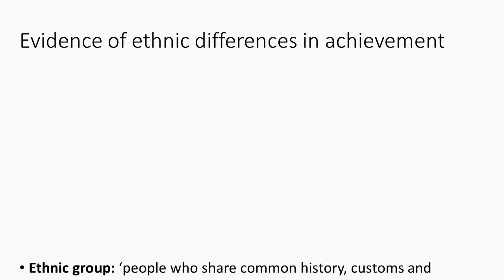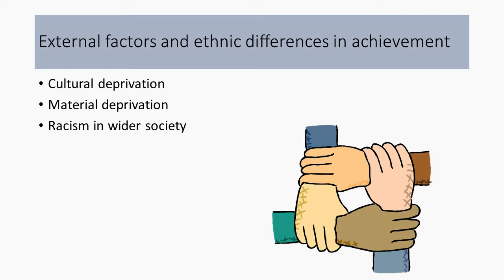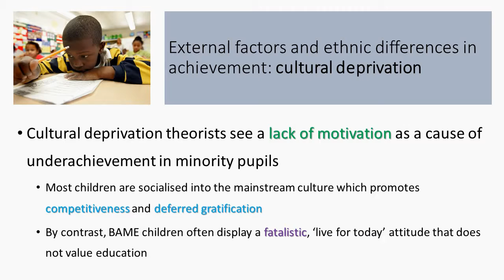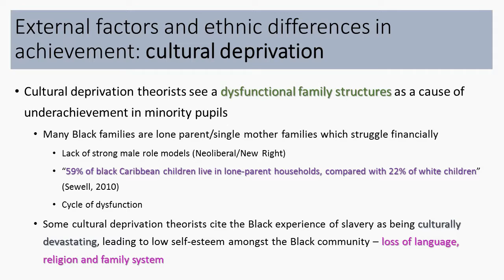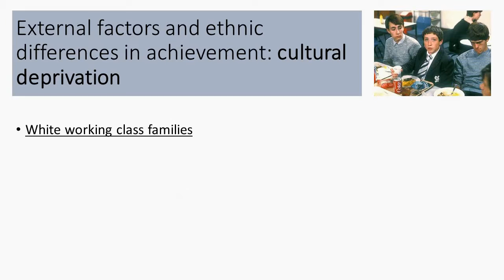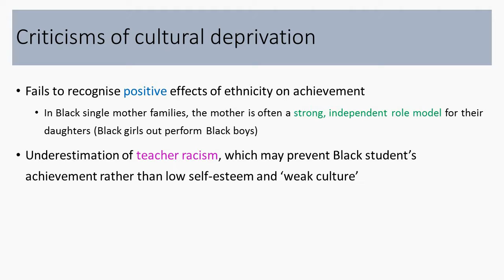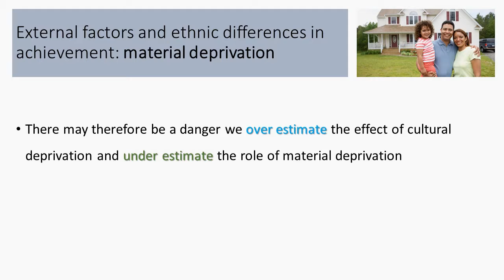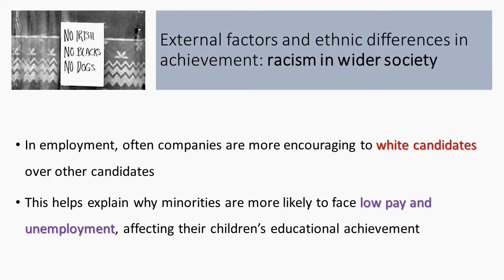6 Ethnicity & Education ( External Factors ) .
6 Ethnicity & Education ( External Factors ) .